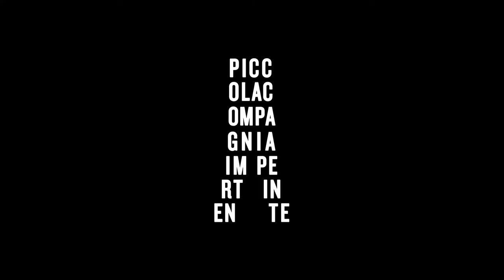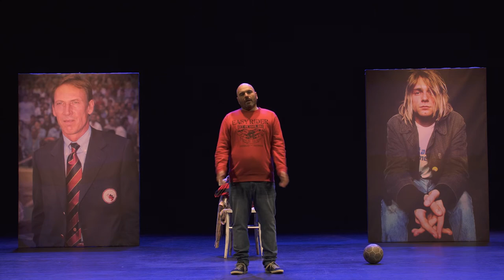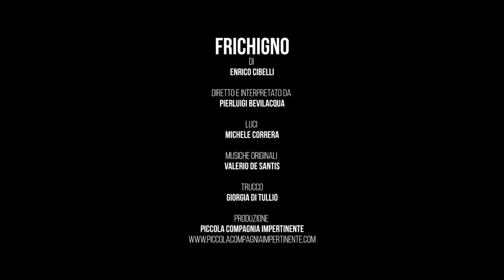Frichigno - Piccola Compagnia Impertinente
“Frichigno”, uno spettacolo firmato Piccola Compagnia Impertinente, di Enrico Cibelli, diretto e interpretato da Pierluigi Bevilacqua.

Il racconto di una città che intreccia la musica, l’insofferenza e la sincerità di Kurt Cobain alle formazioni nei campi da calcio di Zeman, le paure alla compassione, le grandi vicende della Storia a un dietro le quinte intimo, fatto di una accurata ricerca dei miti ma anche del desiderio di nuotare liberi, conoscendo le stazioni, le ombre e le insegne del luogo che si abita